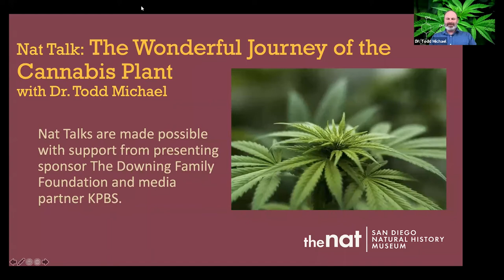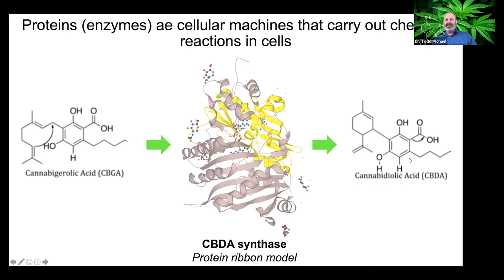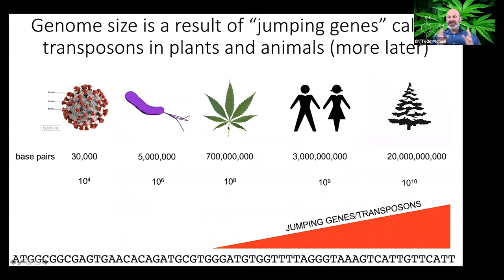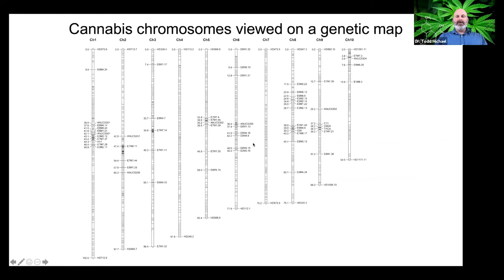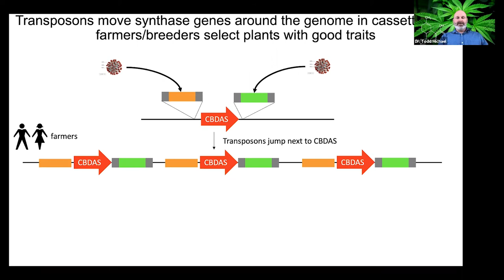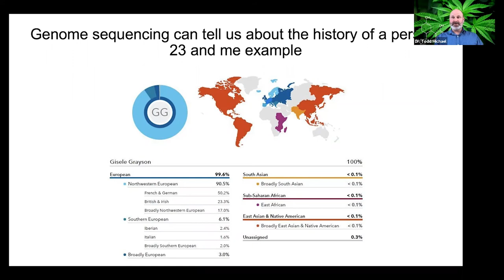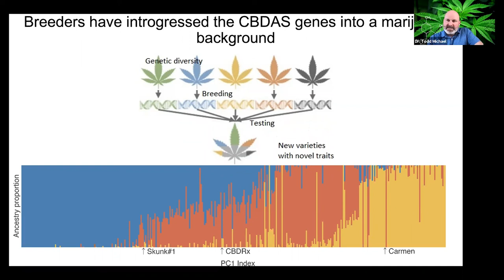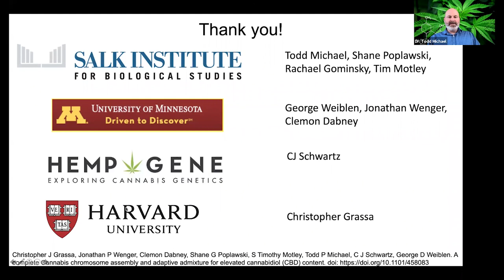Nat Talk: The Wonderful Journey of the Cannabis Plant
Humankind has been cultivating and breeding Cannabis (family Cannabaceae) for fiber, food, medicine, and intoxication for the last 10,000 years. But in the last 100 years, its legal status has led to some drastic changes at a genetic level.

Those changes include an extraordinary acceleration in new high Tetrahydrocannabinol (THC) and Cannabidiol (CBD) varieties. Dr. Todd Michael is a research professor in the Plant Molecular and Cellular Biology Laboratory at the Salk Institute. Leveraging cutting-edge genome mapping technology, he and his team have traced the origin and mechanism of high THC and CBD in the cultivars found in the United States today. Curiously, the results also reveal a tie to an ancient example of a naturally genetically modified organism (GMO).